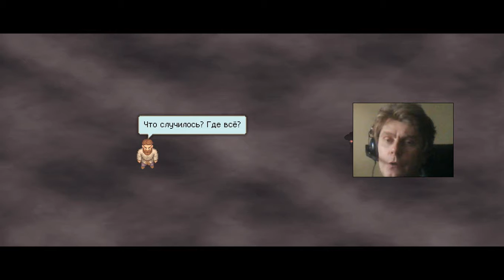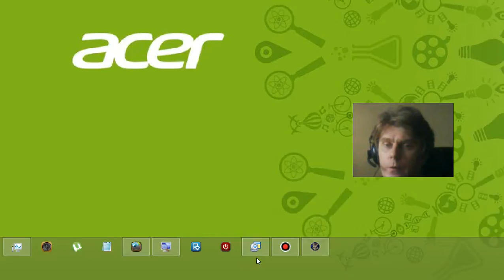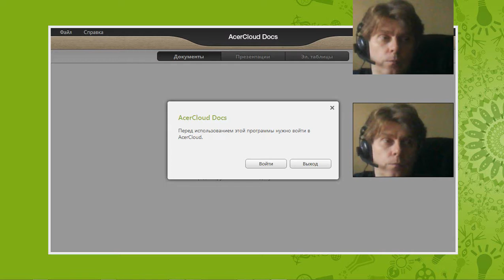1 Graveyard Keeper rpg simulator kostandi George Kostandi